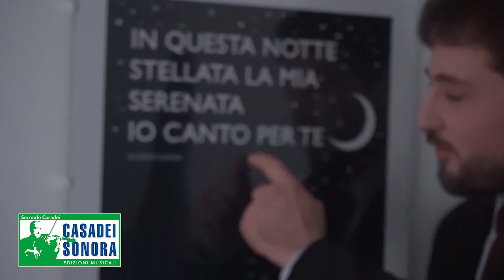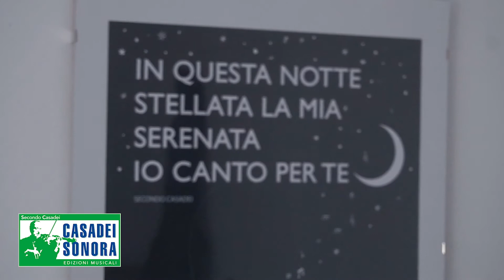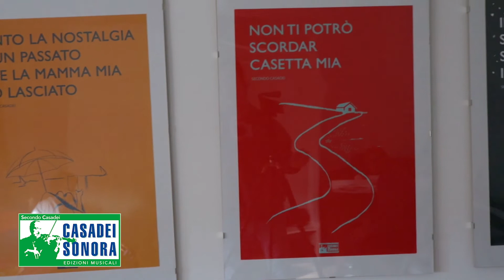Galleria Tancredi TELEVENDITA x Casadei Sonora - "Follie di Natale" Terza Parte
Le novità dello store Casadei Sonora presentate per l'occasione in una speciale televendita a sfondo ironico da Carlo Tancredi.

Scopri le novità disponibili nel nostro Store per le tue feste di Natale

Via della Pace, 28 Savignano sul Rubicone 47039 (FC)